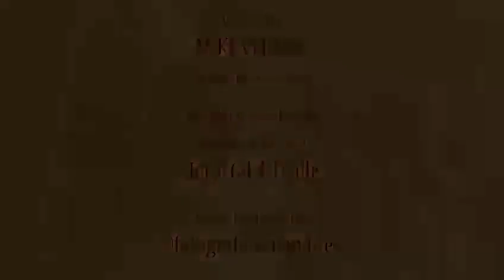"I Feel So Good" Cat Squirrel 2022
As promised, here is the debut VIDEO from CAT SQUIRREL, focusing on our rendition of Big Bill Broonzy’s classic I FEEL SO GOOD. More to come - so keep your eyes peeled!  Enjoy

Shot at Sputnik Studio Sevilla in 2022 featuring:  Mike Vernon (vocals); Kid Carlos (guitar), Mingo Balaguer (harp).